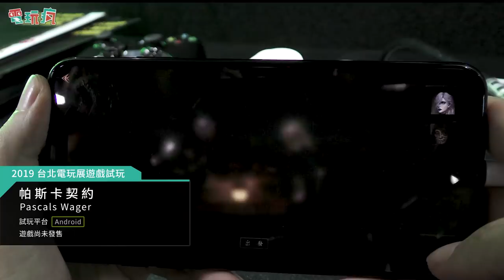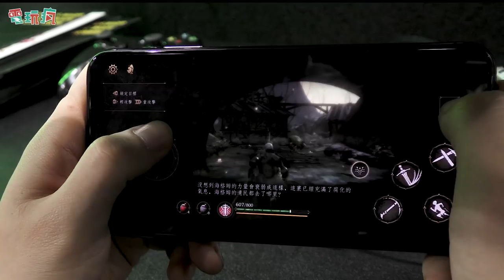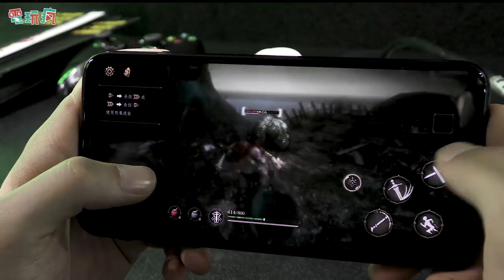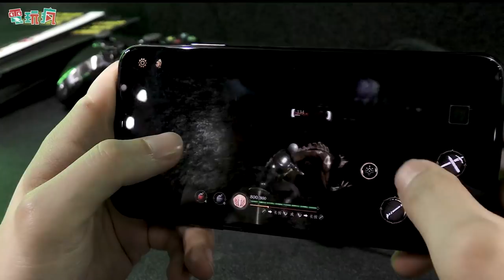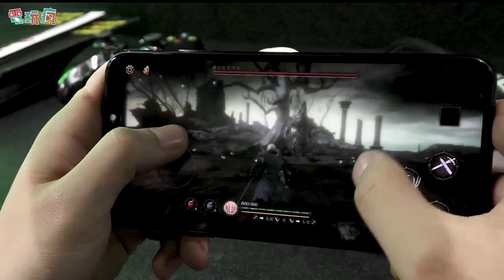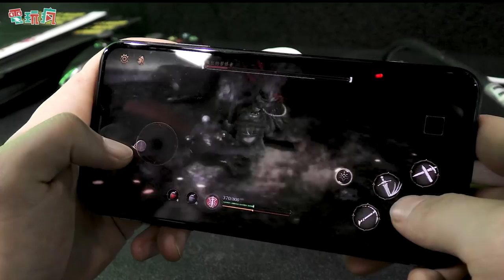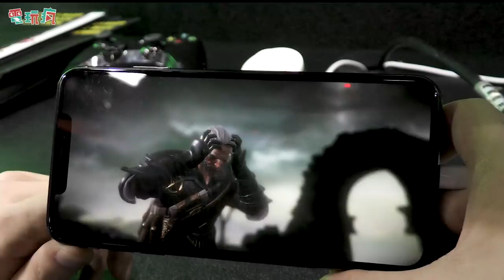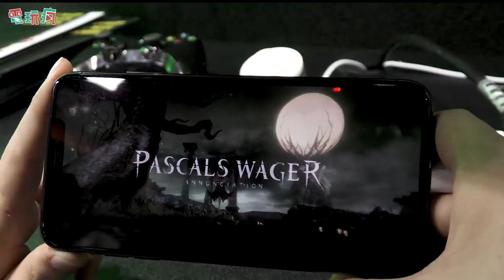暗黑動作手機遊戲《帕斯卡契約》【TpGS 19 試玩】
《帕斯卡契約》刻劃了一個在黑暗時代下，充滿掙扎的真實世界，生存者們為了活下去而開始戰鬥，向滅世的怪物們發起挑戰，一步步地驅散黑霧。但遊戲裏不只有弱肉強食，還有那一件件打動人心的平凡小事。